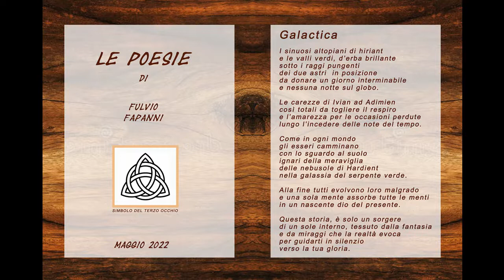002 la voce dei poeti 19 maggio 2022 Galactica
ecco pronta la seconda poesia sempre di Fulvio Fapanni che fa per le prime tre da sparti acque a questa serie, dopodiché avremo nuovi poeti